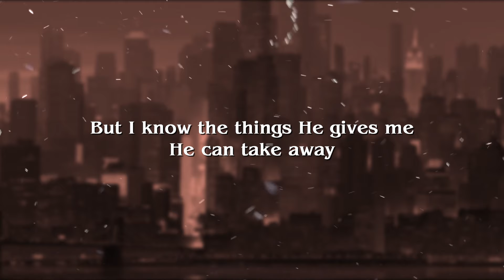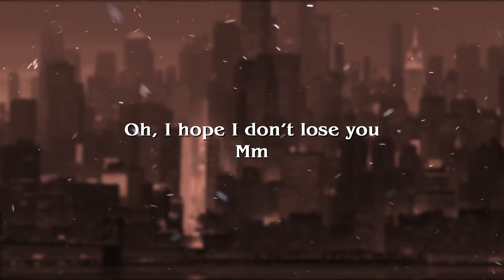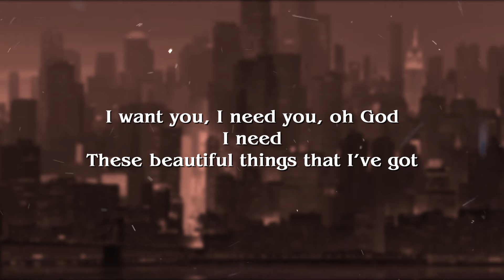Benson Boone - Beautiful Things (Lyrics)